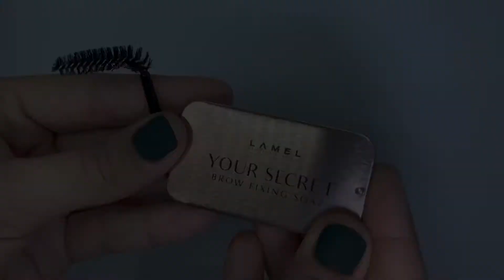НОВИНКИ LAMEL!!! Новогодний макияж бюджетной косметикой lamel | Обзор Lamel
Ребята, в этом видео я расскажу вам о новой коллекции Lamel «Your secret”!! Бюджетная и очень крутая косметика Lamel)) Сделаем новогодний макияж 💄

 🔸написать комментарий
  Спасибо!!!